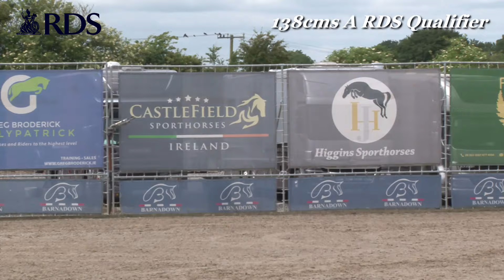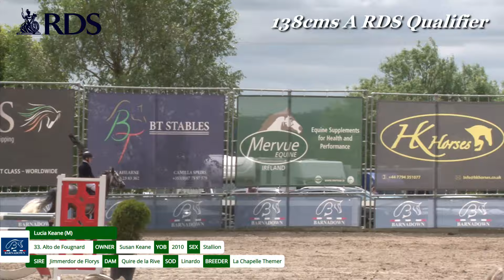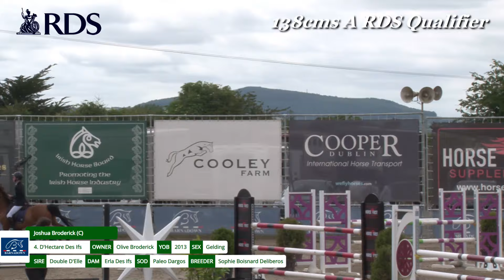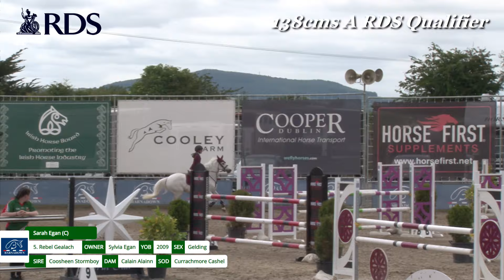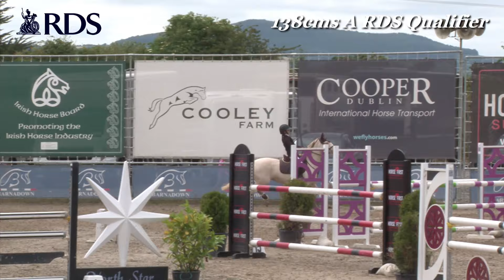138 RDS Qualifier, Barnadown